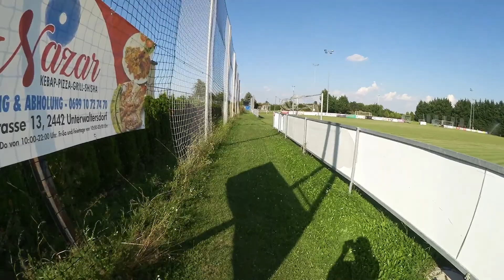Daily Vlog Tag 2 | Trainingsbeginn | Restl essen | Tamii'S Life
Daily Vlog Tag 2:
Es ist wieder soweit, Trainingsbeginn für Fabian. Weiteres seht ihr

Ich filme mit der Kamera:
Canon Legria Mini Mein Schnittprogramm: Filmora

Meine Thumpnails erstelle ich mit:
Photoscape/PicsArt

Bei uns gibt es tolle Family Vlogs, und vieles mehr.